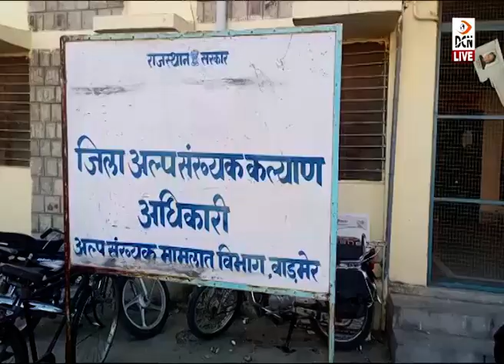अल्पसंख्यक छात्रवृत्ति के आवेदनों में आ रही जागरूकता की कमी, बाड़मेर में बहुत कम आवेदन